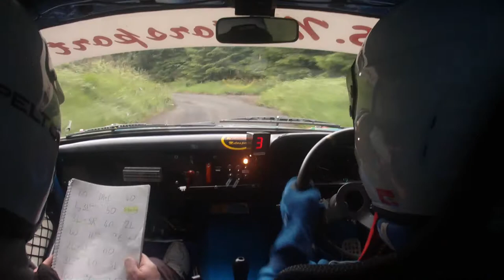Steven Armstrong and Stephen Mccombe Mourne rally 2014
incar from the final stage from the mourne rally 2014